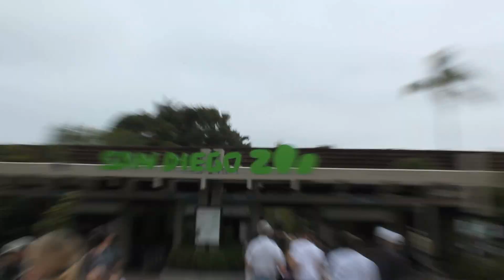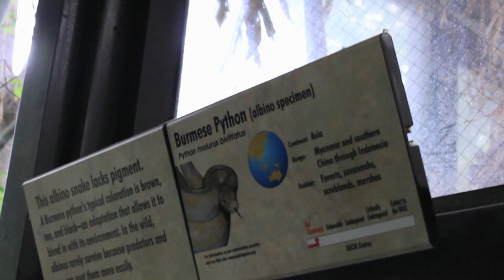White Family Adventures: Rocking the San Diego Zoo! (TananTV-HD)